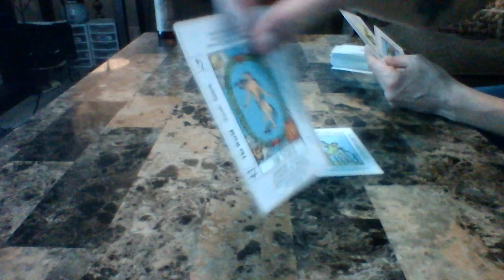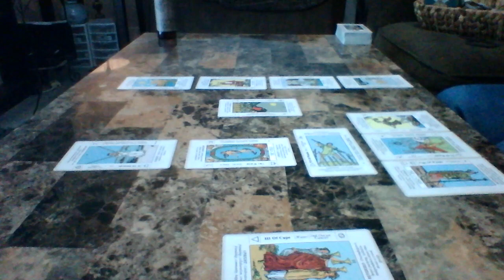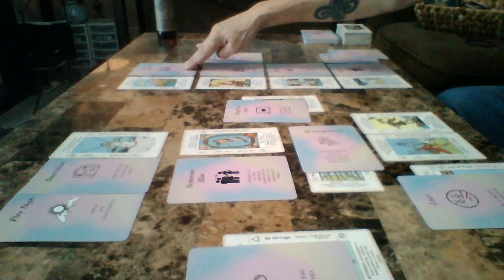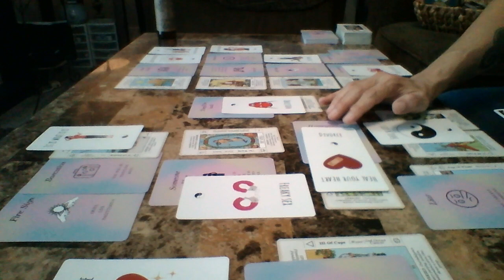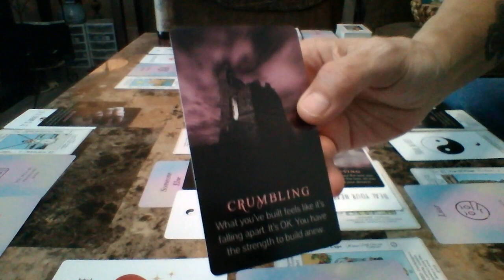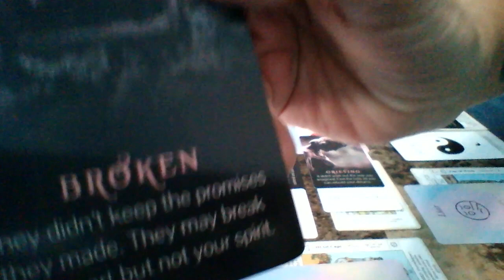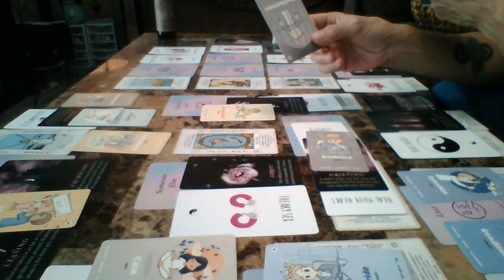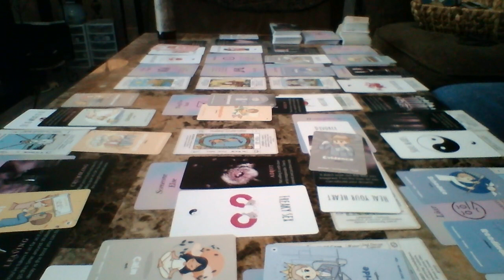Narcissist is lo-key in2 freaky sex, wont commit. Rejection is protection. Step back to see clearly.